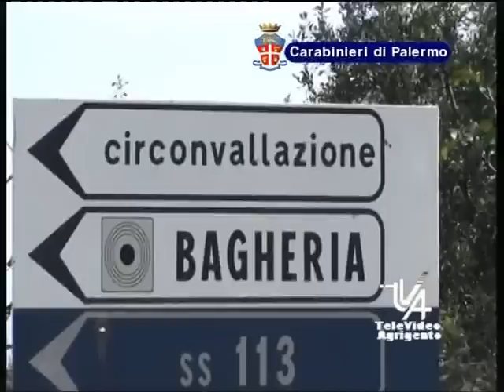ARRESTI PER DROGA A BAGHERIA TVA notizie 5 dicembre 2011